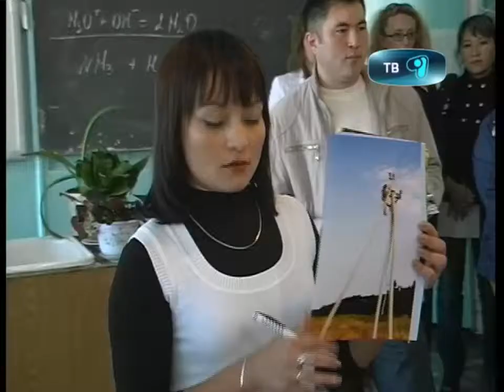02_11_12_chs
Сегодня Карагандинская гимназия №1 была в центре внимания ЧС-ников. В городе проходят учения по аварийным ситуациям. Показательные тренировки ежегодные, они проводятся в преддверии Республиканского командно-штабного учения «Зима - 2012». Подробнее в следующем материале